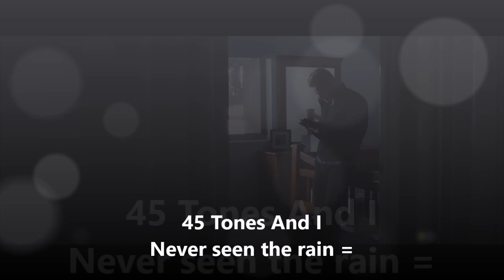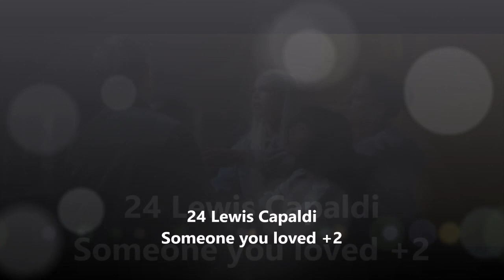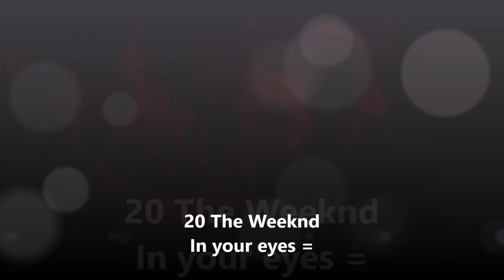Top 50 EU spotify charts WEEK 17 2020